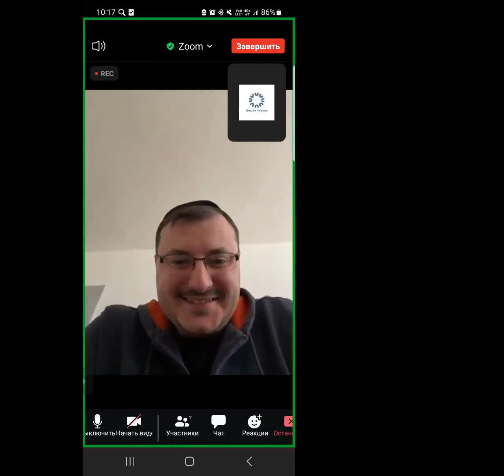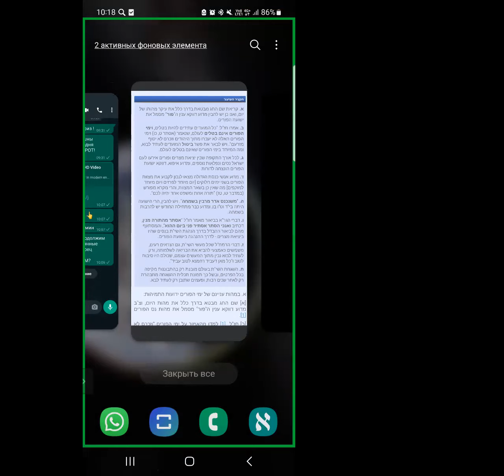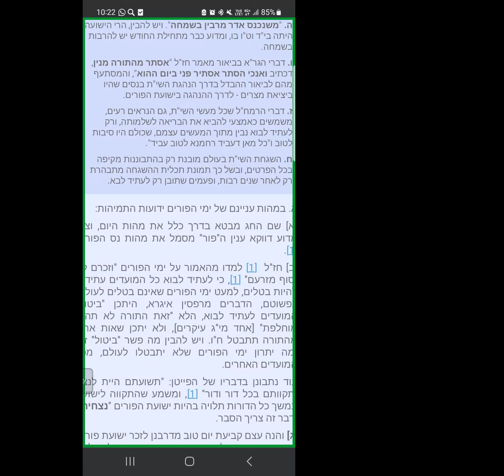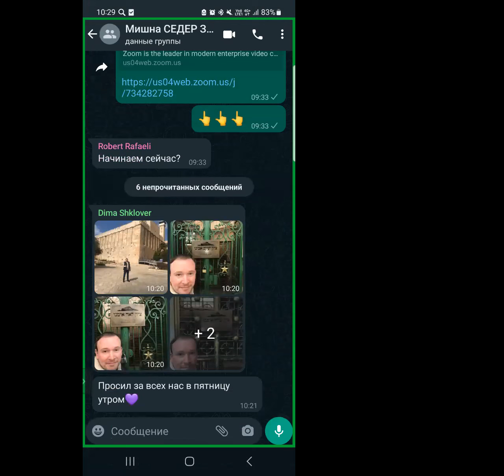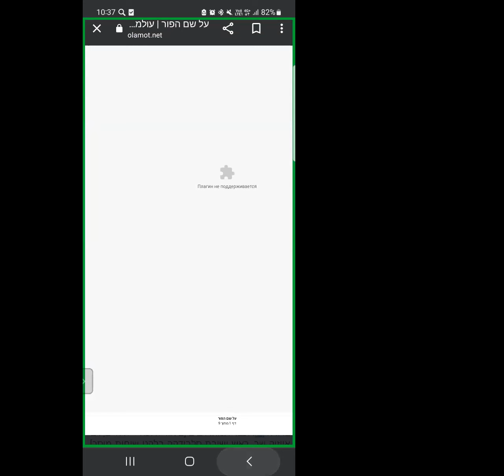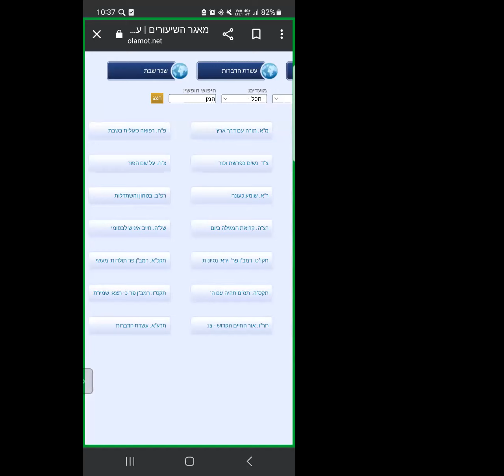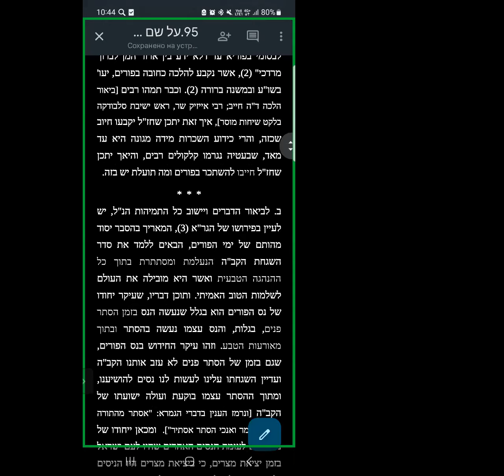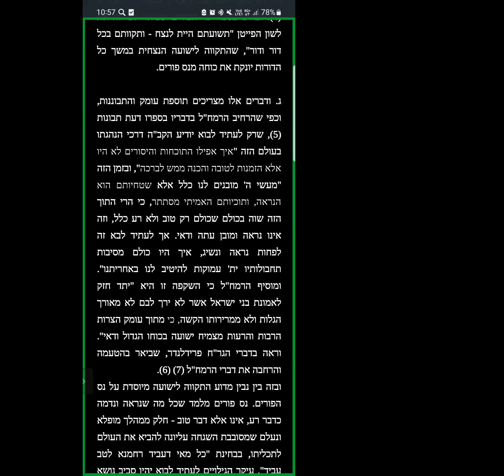УРОКИ ШИВТИ c р. Йосефом Рафаэли. Урок от 26.02.2023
Тема: "Происхождение названия праздника Пурим"